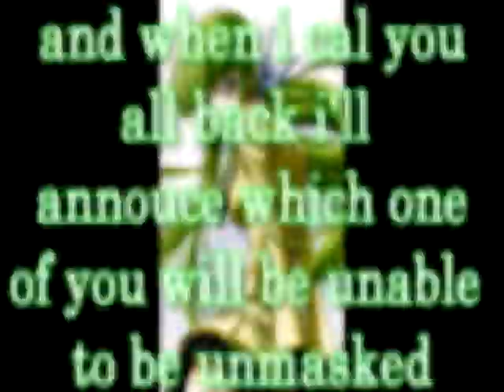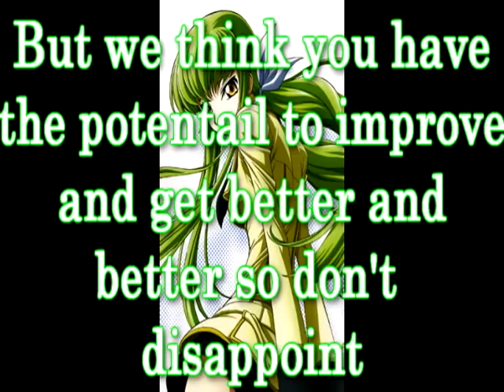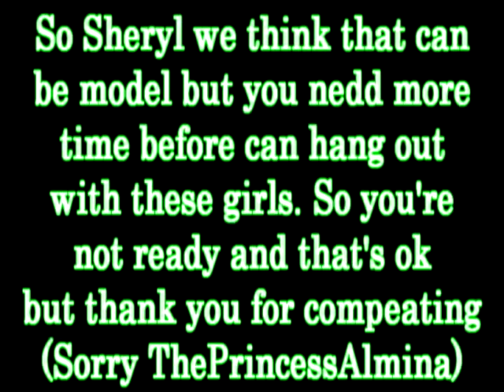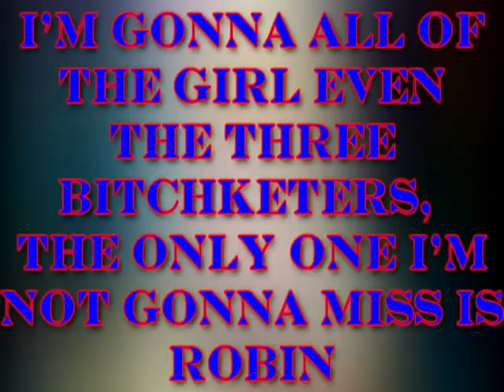Aniworld's next top model cycle 1 episode 2 part 2//Masquerade Models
Most of the songs I used and I'm going to use will be from these labels. I am not trying to claim or copyright material that doesn't belong to me. I also don't claim the right to any photos that other people have created or own. PLEASE DON'T CLOSE MY ACCOUNT!

i am so sorry for the girl who got eliminated

Episode 2-"Masquerade Models"
The time has come for the girl to face thier second elimination, while some do good and some don't one girl has manage to outshine everybody, but i wouldn't the girl who got lost and the girl that may need more time? who wil be eliminated tonight?

 photo handed in:*
contesants
1.Sereas Victoria-Hellsing (xXxXDeathkatsukixXxX)*
2.Sheryl Nome-Macross Frontier (ThePrincessAlmina)*
3.Robin Nico- One Piece (H3el3na)*
4.Rukia Kuchiki-Bleach (Deathstares92)*
5.Faye Valentine-Cowboy Bebop (marcus199227)*
6.Saya Otonashi-Blood + (SailorGreyWolf)*
7.Lust-Full Metal Alchemist (Frantaztik8)*
8.Ai Enma-Hell Girl (TheRuFumadness)*
9.Sakura Haruno-Naruto (PCDGirlicious4ever)*
10.Misa Amane-Death Note (Pokefanatic99)*
11.Amu Hinamori-Shugo Chara (tutugirl5657)*
12.Hinata Hyuga-Naruto (Xmdude1)*
13.Luka-Vocaloid (xGothicLolix)*

eliminated
13th:?
14th:Meiko-Vocaloid (bimugen)

Music
Rockstar 101-Rhianna
Blur instrumental-Brittney spears
Whip My Hair-Willow Smith

Images From:
Google.com, Photobucket.com, Flickr.com And devianArt.com

Video Made With:
Sony Vegas Pro 9 Movie Studio

Pokemon Pokemons next Topmodel cycle 26 ep.4 PNTM Dialga Ninetails Glaceon Brock Misty vgvntm Medicham Mamoswine Alakazam Skuntank Sceptile Carnivine Magneton Meganium Cacturne Flaffy Golem Infernape Anime beachboy2I4I6I8 pokienexttopmodel pokefan098 krazygames thatoneguy7892 ianpearce2 beautyful action posing Americas America Germany pose ANTM music pokiesnexttopmodel dodash08 Samking88 EvMCreator Enricenk Paulina Poriskova Ms. Jay Nigel Barker Manuel Underworld Legend Lady GaGa Alicia Keys Britney Spears Miley Cyrus Hannah Montana Beyonce Knowles Pussycat Dolls Ciara Justin Timberlake Chris Brown Rihanna love cute rock n roll rap hip hop R&B Pop country house techno happy crazy funny sad Victoria's Secret Gisele Bundchen Adriana Lima Marissa Miller Hack American Idol Spongebob Real World MTV VH1 Family Guy Simpsons The Hills Jonas Brothers Kanye West Katy Perry Fergie Christina Aguilera Make Me A Supermodel Keri Hilson NeYo Lupin the III Shakugan No Shana Cowboy Bebop Tenchi Muyo Mermaid Melody ERUJIEproduction Aidansmeaton AUSNTM Seventeen Magazine Vogue Harper's Baz